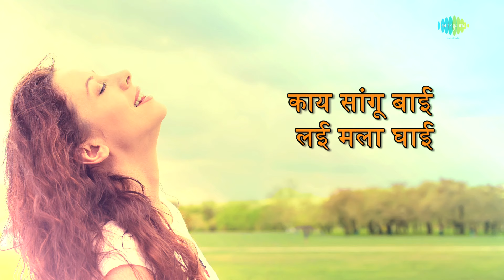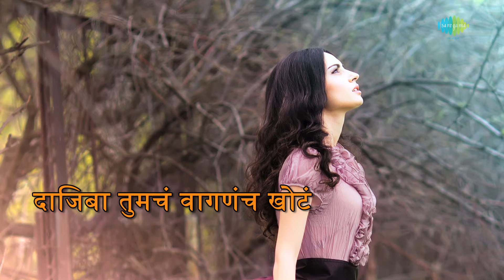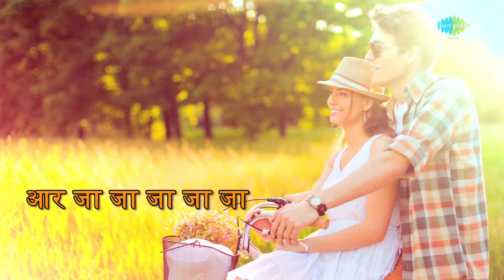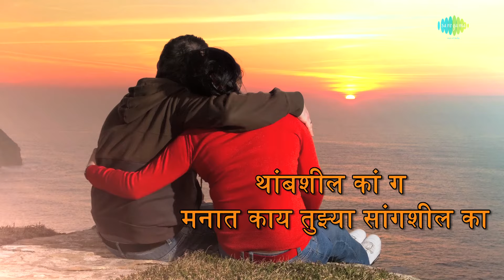Kay Ga Sakhu with lyrics | काय ग सखू | Usha Mangeshkar | Jaywant Kulkarni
Kay Ga Sakhu  with lyrics by Usha Mangeshkar & Jaywant Kulkarni from the album Songadya

Song: Kay Ga Sakhu
Album: Songadya
Artist: Usha Mangeshkar & Jaywant Kulkarni
Music Director: Ram Kadam
Lyricist: Dada Khondke